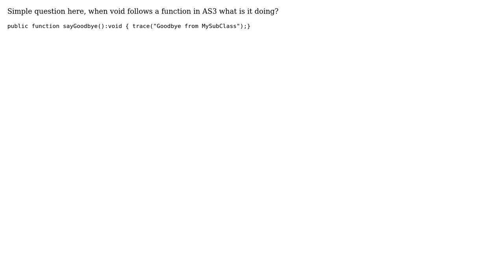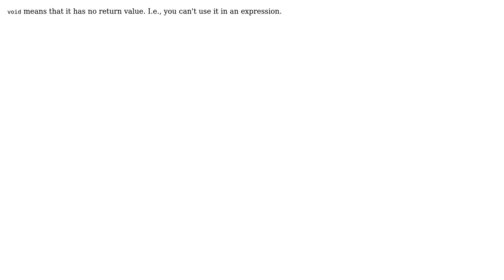What is the point of void in AS3? (3 Solutions!!)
What is the point of void in AS3?

With thanks & praise to God, and with thanks to the many people who have made this project possible! | Content (except music & images) licensed under CC BY-SA | Music | Images & others | With thanks to user thenengah user Patrick user Mike Caron user Alin Purcaru and the Stack Exchange Network Trademarks are property of their respective owners. You are responsible for your own actions.